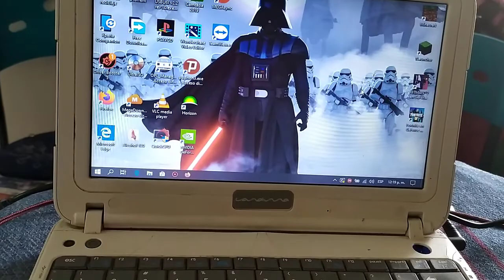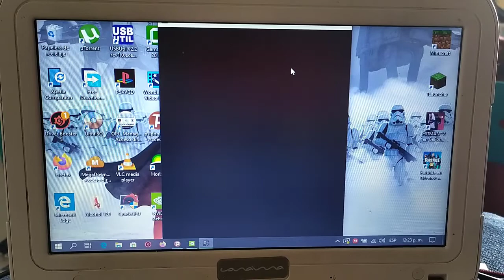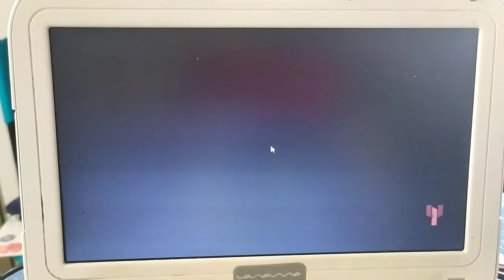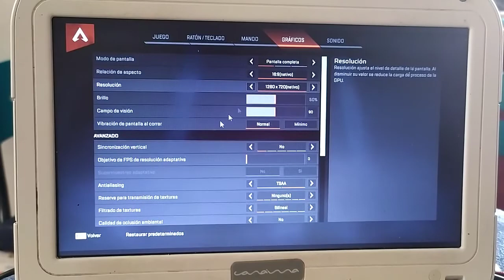PROBANDO APEX LEGENDS CON GEFORCE NOW EN CANAIMA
Quieres Unirte a MEGA sin necesidad de pagar un plan? Dejame en los comentarios tu correo electronico y te indico los pasos!

Hey que tal, hoy les traigo una nueva seccion para el canal, esta vez de unos testeos a juegos en GeforceNow en Canaima, espero les den apoyo a esta nueva seccion,
Hoy Probaremos Apex Legends en Canaima

Caracteristicas de mi PC (Canaima)
Intel Celeron 847 a 1.1GHz (2 Nucleos)
4GB Memoria RAM DDR3 1333MHZ
Intel HD Graphics 2000
Sistema Operativo Windows 10 Pro 1903 64 Biits
Discoduro Samsung de 320Gb